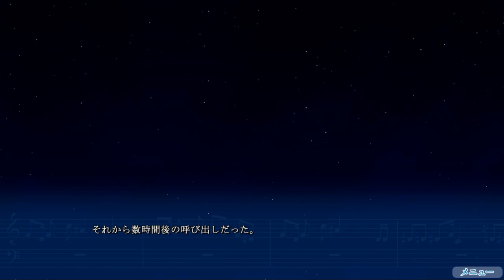青春は思い出のうた【箱庭のうた】実況 Part31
こなみちゃんと日寄子ちゃんの第一歩、そしてことりちゃんの・・・

夏之のアクションで、こなみちゃんと日寄子ちゃんの心が動く！そしてそれに共鳴するかの如くことりちゃんも。